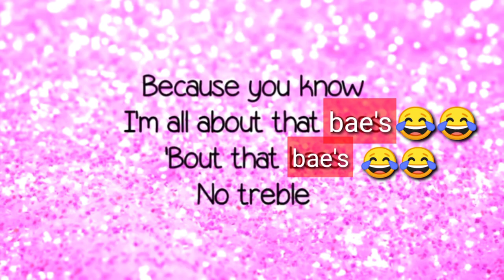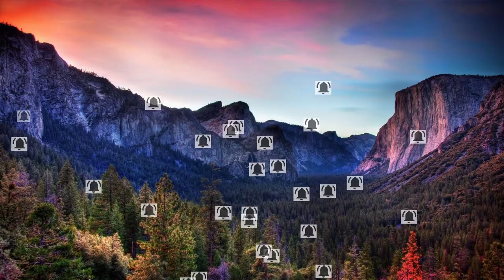mga batang nawawala na dinukot umano ng puting van sa pasay manila/ trending news